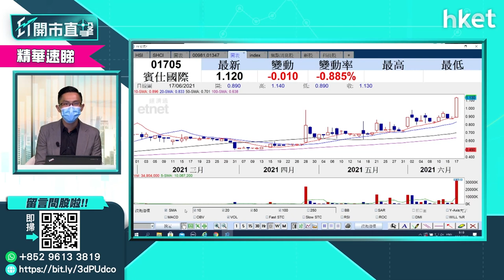【ET開市直擊】（精華）奈雪的茶2150今起招股 抽唔抽得過？（2021年6月18日）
奈雪的茶 （新上市編號：02150） 於明日起招股。奈雪的茶計劃發售約2.57億股，招股價介乎17.2元至19.8元，集資最多約51億元，一手（ 500股）入場費9999.7元。摩根大通、招銀國際及華泰國際為聯席保薦人。